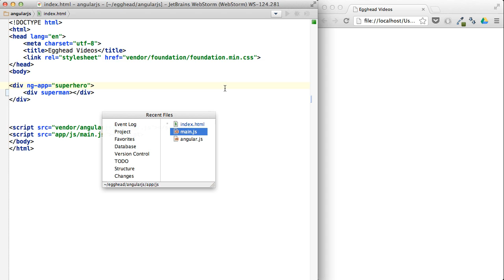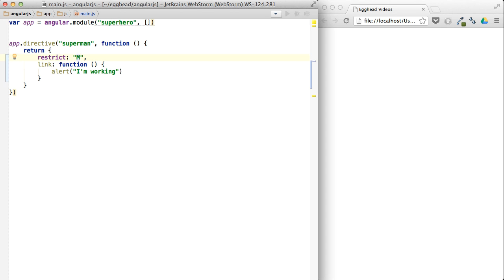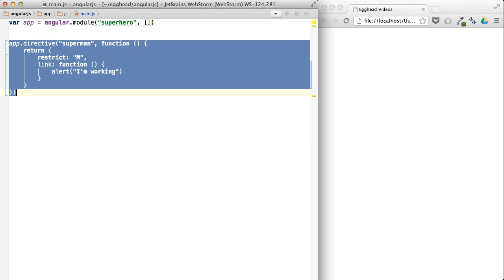Egghead.io - AngularJS - Directive Restrictions